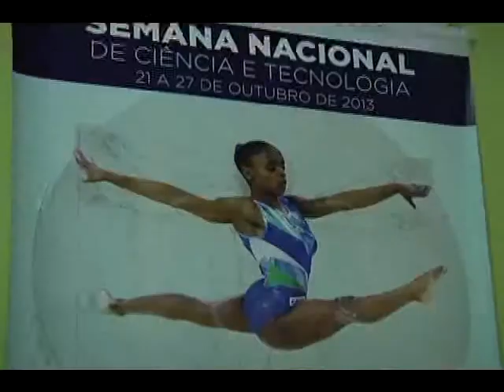ABERTURA SNCT matéria exibida em 22/10/2013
A Semana Nacional de Ciência e Tecnologia foi aberta oficialmente nesta segunda-feira (21). Uberlândia faz parte do evento pela quinta vez consecutiva.